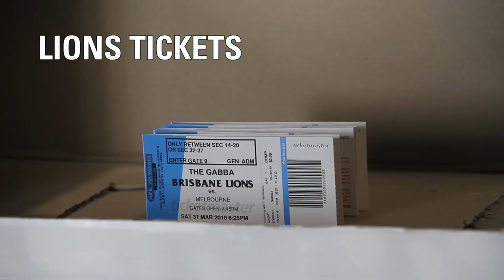Can You Feel It?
Josh Walker and Lewis Taylor brave the Brisbane Lions fear box.